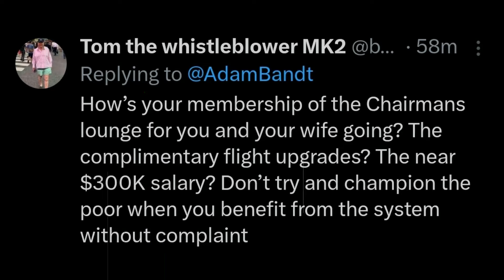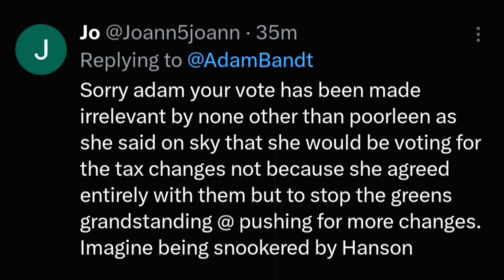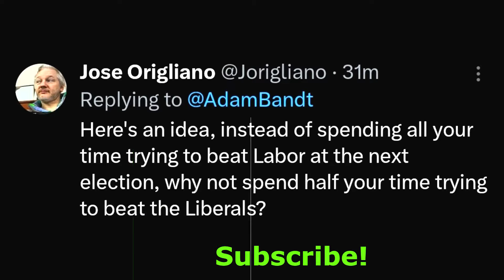Adam Bandt: A boon for the rich, a bane for the poor? Stage 3.1 tax! Australian Labor,Liberal,Greens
Adam Bandt, a member of the Australian House of Representatives, recently tweeted that the top 20% of income earners receive 50% of the benefits from Labor's Stage 3.1 tax cuts, while the bottom 40% receive only 9% of the money¹. This has sparked a conversation on social media about the impact of tax cuts on income inequality and the cost of living.

Welcome to Respected Minister, a channel dedicated to providing insightful and engaging content on Australian politics and public discourse. Our channel aims to promote transparency, accountability, and social justice in the political landscape. We cover a wide range of topics, including taxation, housing, healthcare, and education, among others. Join us as we explore the issues that matter to everyday Australians and work towards building a more equitable and prosperous society. ALP ! LNP ! Australian Labor Party ! Liberal Party of Australia ! Australian Greens Party